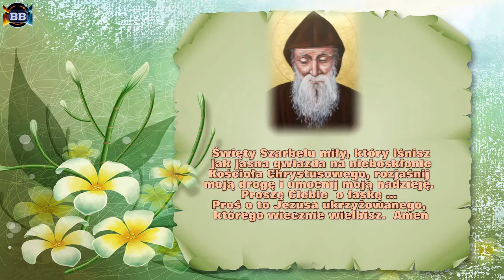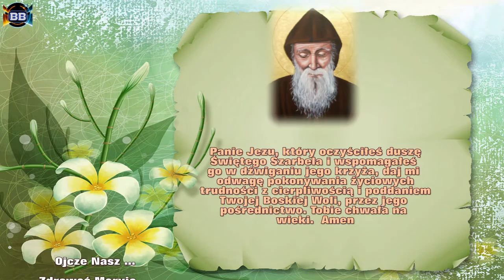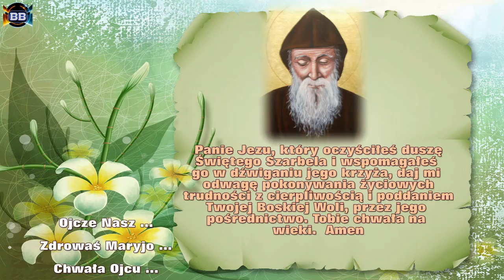3 dzień Nowenny do Świętego Szarbela